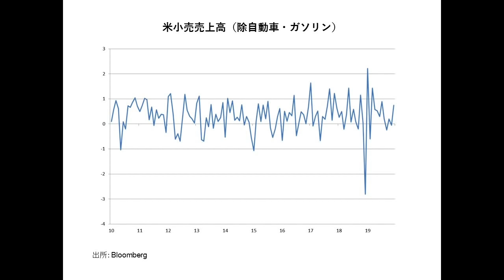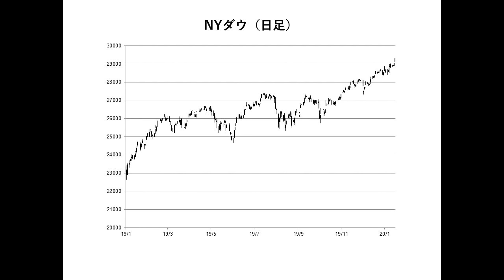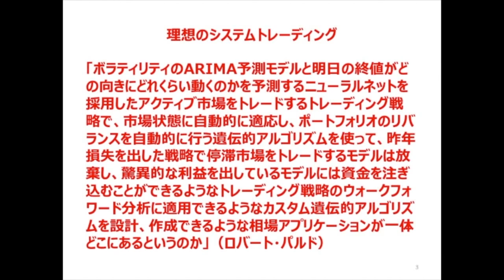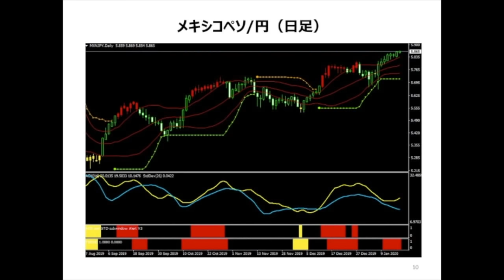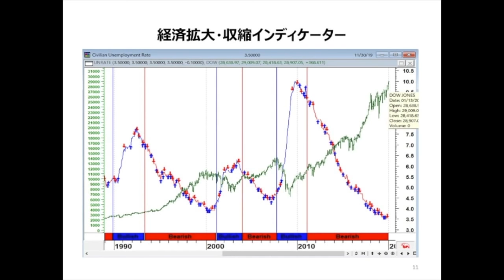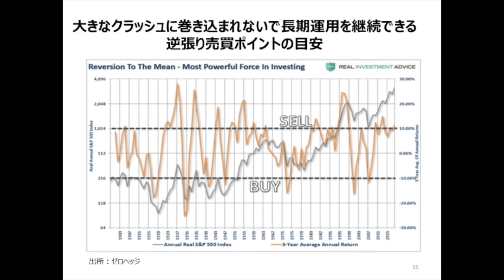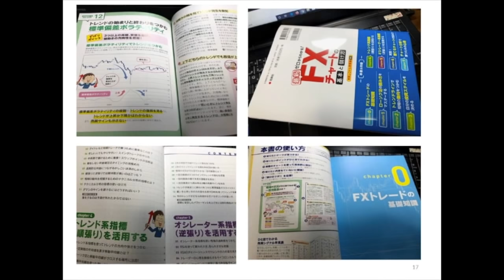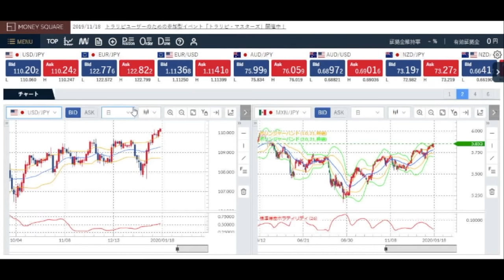『ザ・マネー』～西山孝四郎のマーケットスクエア 2020年1月17日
個人投資家必見！現役ファンドマネージャー西山孝四郎がラジオNIKKEIでレギュラーパーソナリティを務めるスペシャルプログラム。日々マーケットに接している西山氏ならではのビビッドな情報と鋭い分析力で外為を中心としたマーケットをズバリ解説。
【番組特製QUOカードをプレゼント！】
番組宛てのお便りを募集中！トラリピに関連する質問、コメント等が番組で採用された方にはもれなく番組特製QUOカードをプレゼント！応募フォームはこちら↓